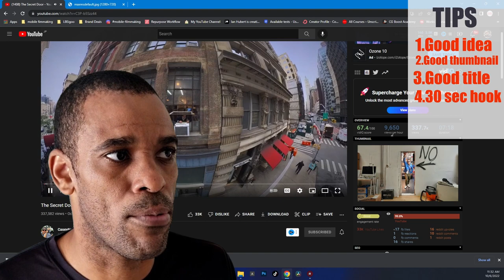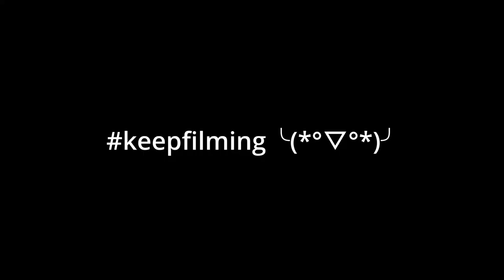Do NOT Watch Casey Neistat's Vlog (here’s why)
If you want to get better as a filmmaker, you should really watch and analyze how and what he does to become a better storyteller.

🔴Art List
Sign up and use this link to get TWO ADDITIONAL FREE
months added to your subscription